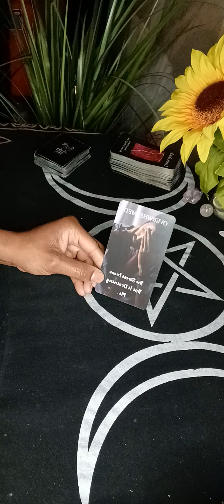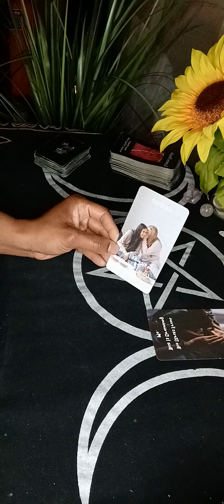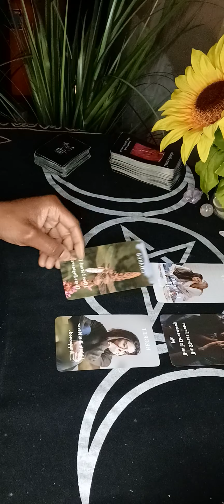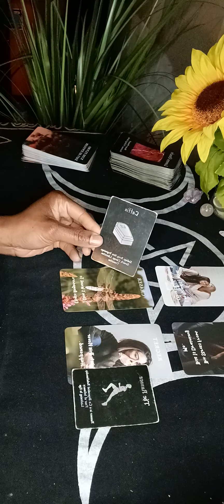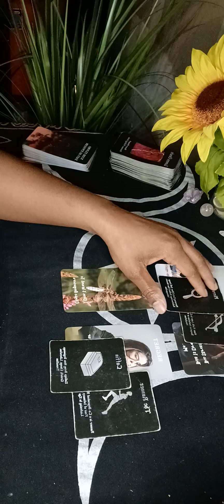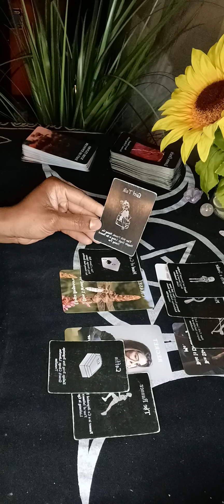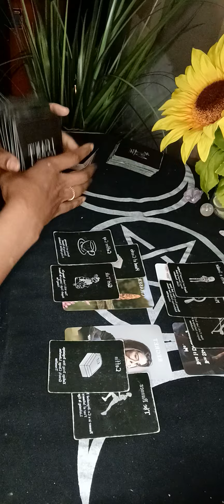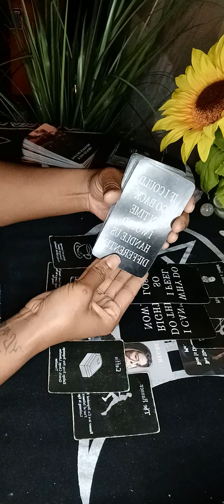This person doesn't love the 🪞. Feeling regret! please let me take it back 🥺